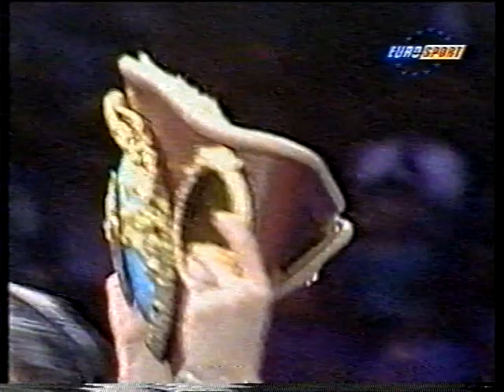Johnny Tapia vs. Jose Sosa.WBO SFlyWC.1995.02.10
Sosa and Tapia -- live from The Pit in Albuquerque!